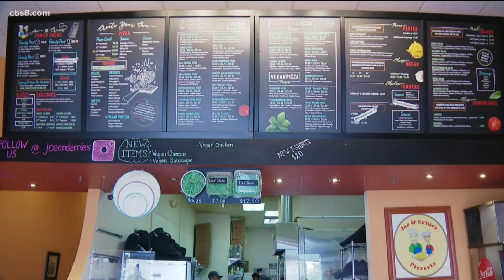Shop Local | Joe and Ernie's Pizzeria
The pizzeria owners said they started the business, located in Eastlake, 16 years ago when they were young students at San Diego State.